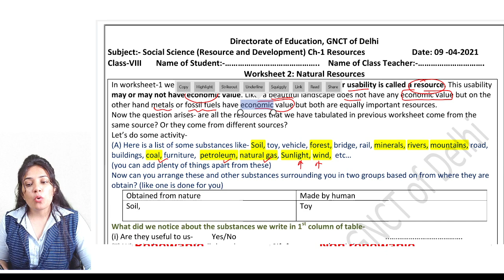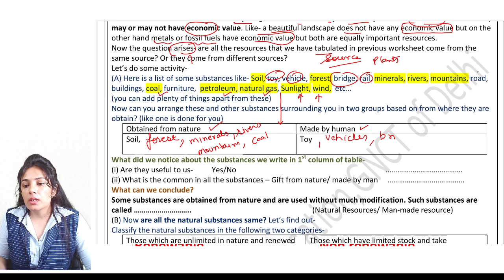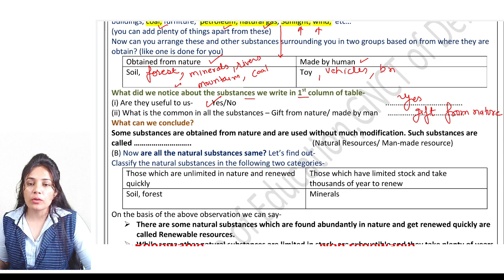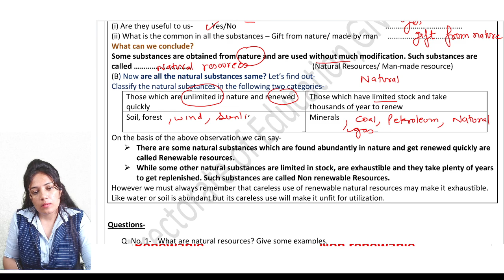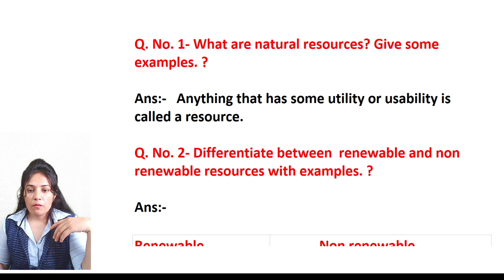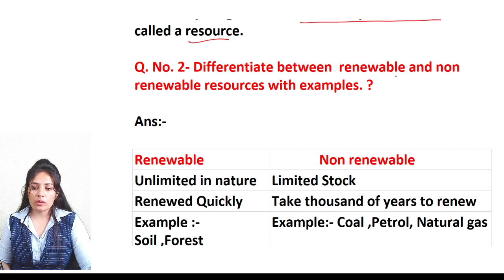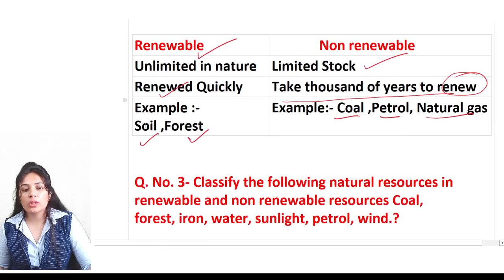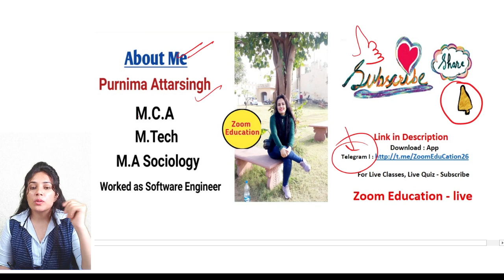Class 8 SST worksheet 2 | social science | 9 April 2021 | English Medium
Class 8 science worksheet 3 |science | 9 April 2021 | English Medium | science worksheet 3 class 8